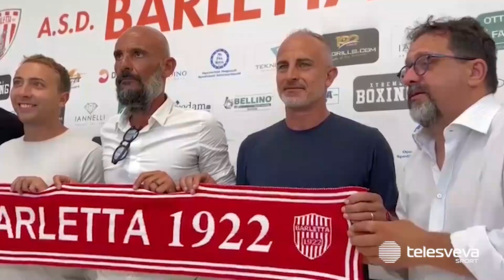SERIE D | Barletta, a Fasano un punto che fa morale. Con l'Angri serve una vittoria scacciapensieri